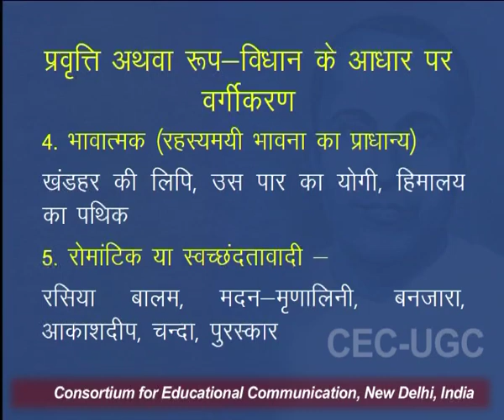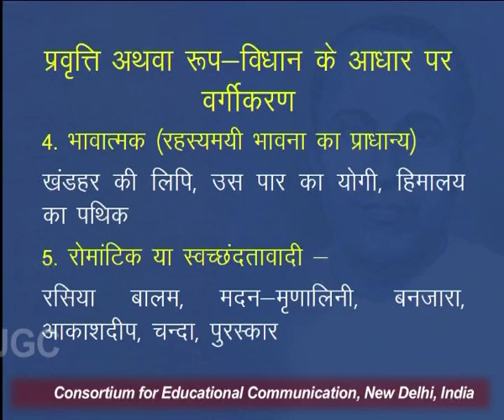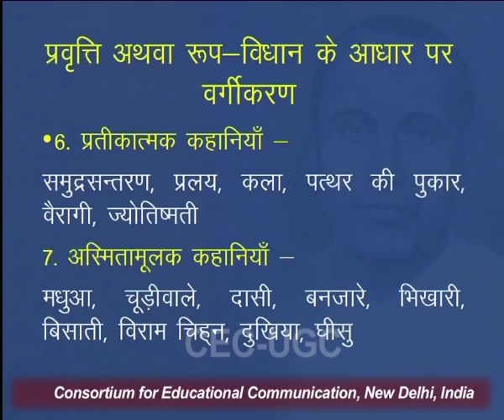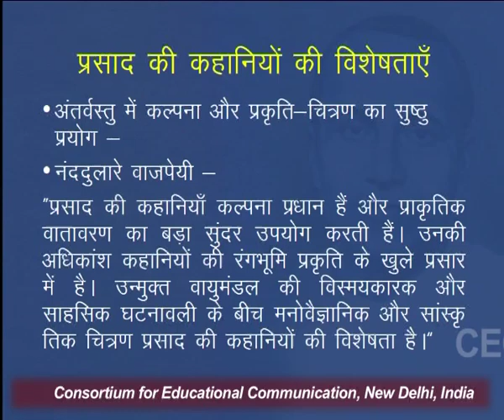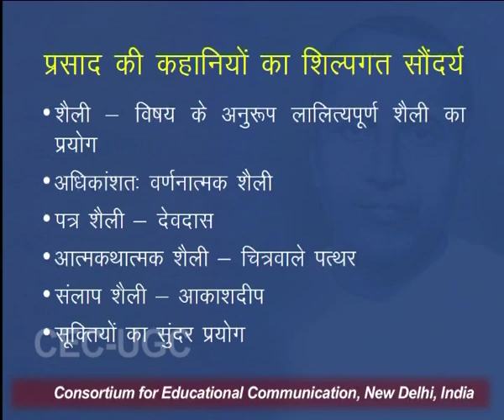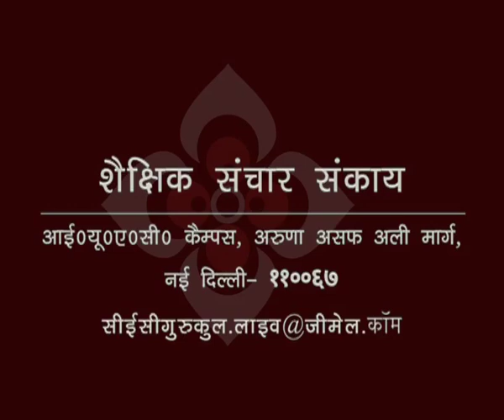प्रसाद का कहानी - संसार अंतर्वस्तु और शिल्प - २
यह व्याख्यान प्रसाद का कहानी - संसार अंतर्वस्तु और शिल्प - २ के बारे में बात करता है I